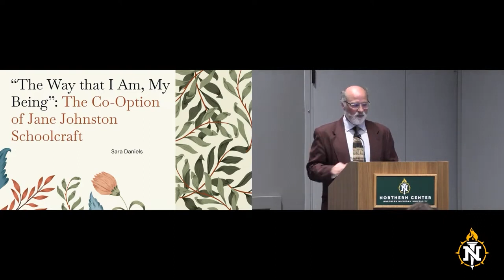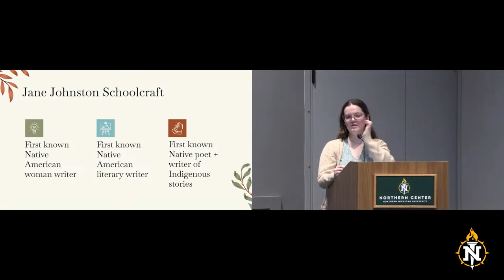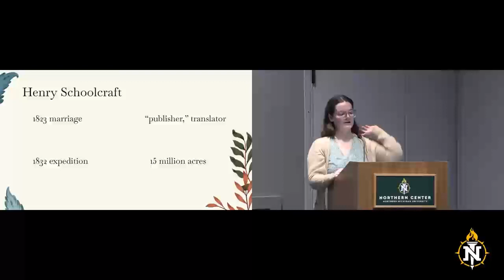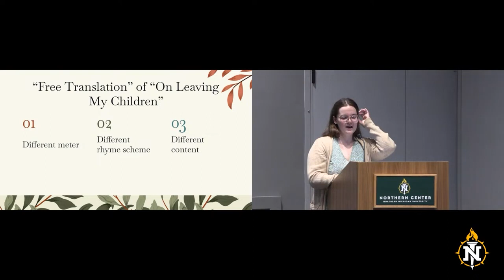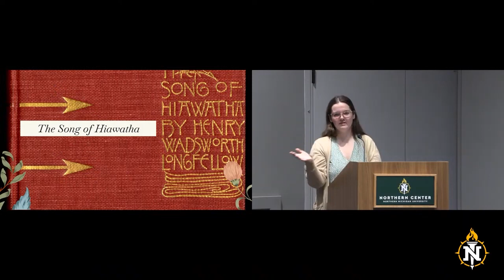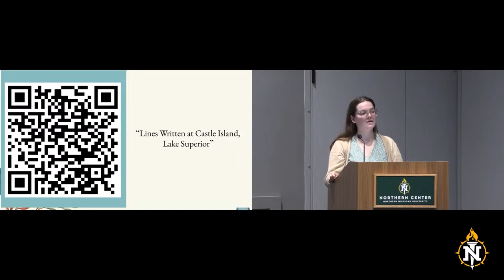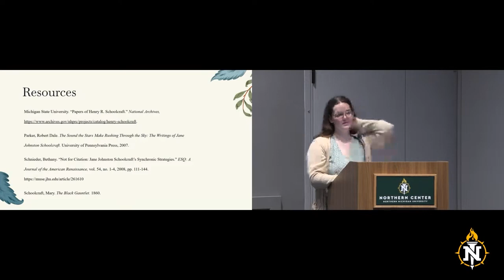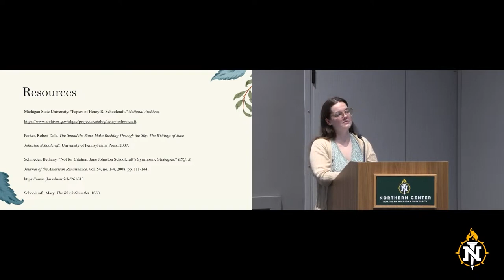"’The Way that I Am, My Being’: The Co-Option of Jane Johnston Schoolcraft's Poetry”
Sara Daniels, MFA Candidate/Creative Writing, Northern Michigan University